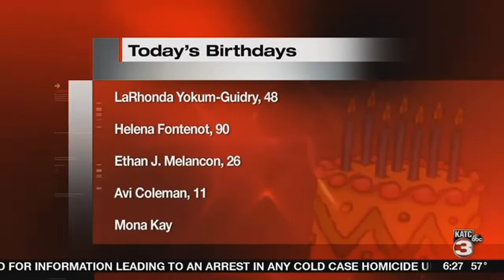Birthdays 2/1/2018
Happy Birthday from KATC GMA!